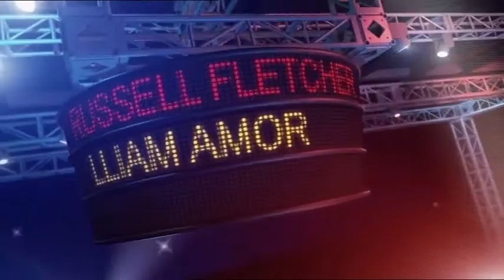Brian McFadden, HG Nelson | Comedy Slapdown (Ep.3 part 1)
Executive Producer / Programming Director - Darren Chau
Executive Producer - Jason Stephens
Hosted by H.G. Nelson

Comedy Slapdown is an Australian television improvised comedy program produced by FremantleMedia that aired on the Comedy Channel. The show is hosted by H.G. Nelson and features a variety of comedians participating in theatresports including Rebecca De Unamuno, Russell Fletcher, Tom Gleeson, Lliam Amor, Rik Brown, Damian Callinan, Natalie Garonzi, Corinne Grant, Stephen Hall, Cameron Knight, Paul McCarthy, Emily Taheny, Matt Tilley, Steven Gates, Julia Morris, Aneeta Mooi, Eddie Baroo and John Thorn plus very special guests. Matt Parkinson heads up the judging panel which includes one other celebrity judge and one judge selected from the audience.